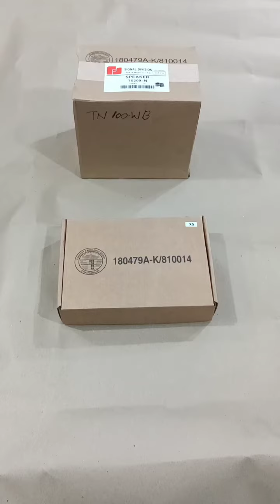Ambulance Amplifier 200 Watts X5 serice 8 sound with 100 watts siren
CS Glare 12V Police and Ambulance Siren X5 Electrical Compact Car Siren High Power Alarm Siren Host with Speaker & Wireless Remote Control Alarm Buzzer (100 watts Speaker)